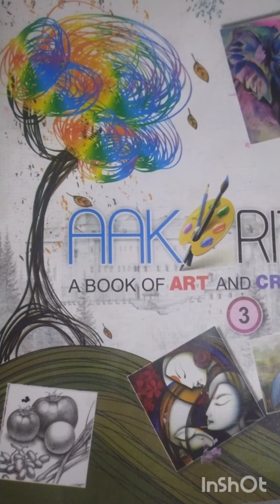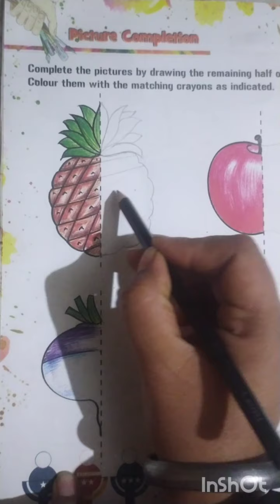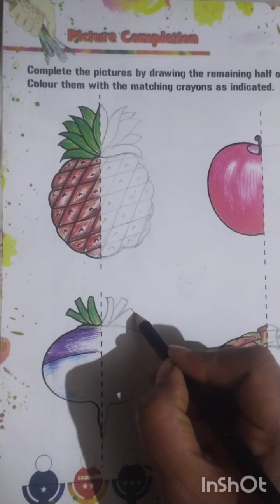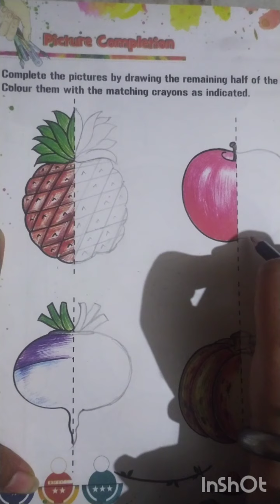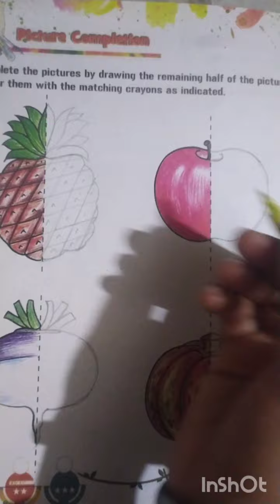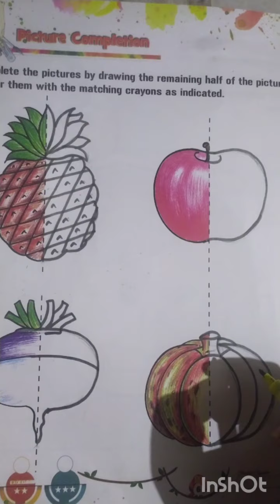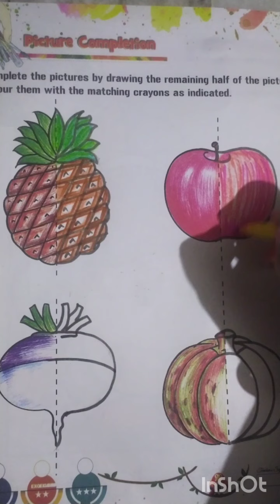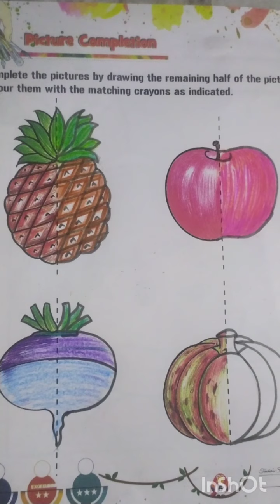Art Activity:-Fun with colours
Kirandeep kaur khalsa